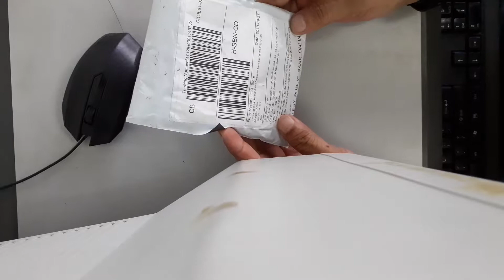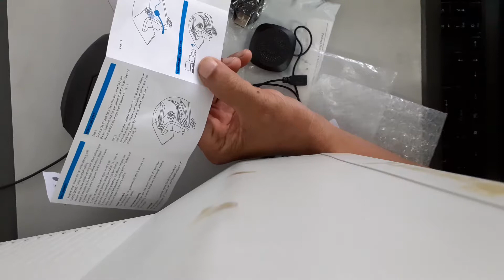bluetooth helmet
Wireless speakers headphone..Mp3